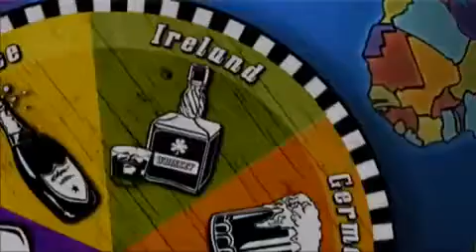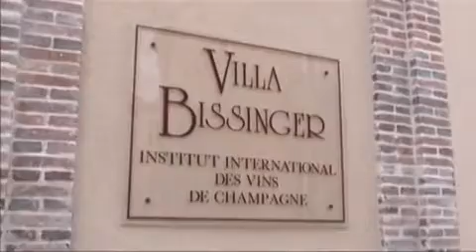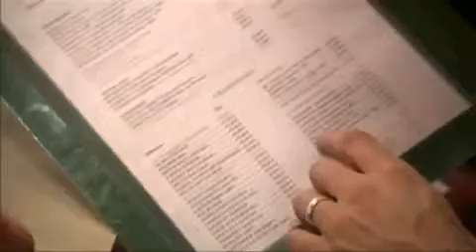Three Sheets S01e04 CHAMPAGNE with Zane Lamprey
Amazing episode of Three Sheets in Champagne, France